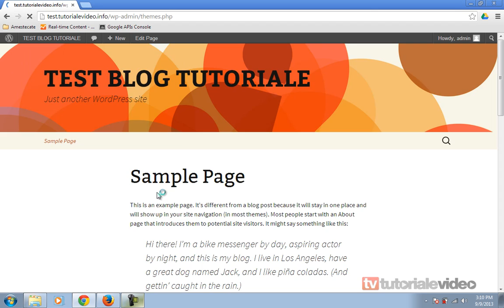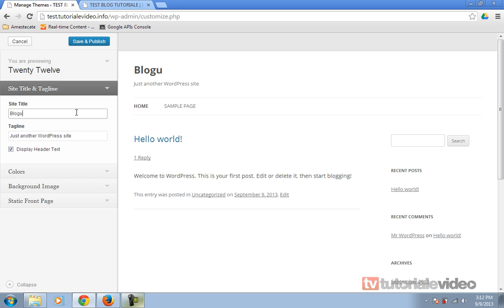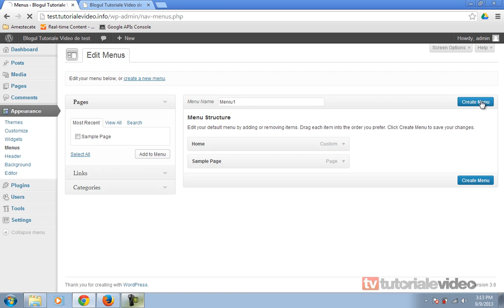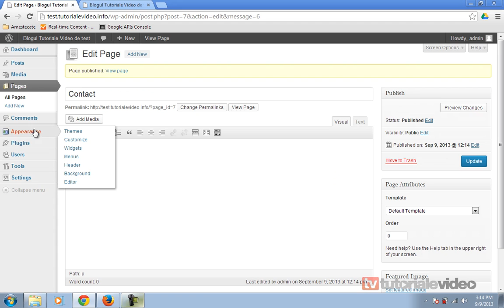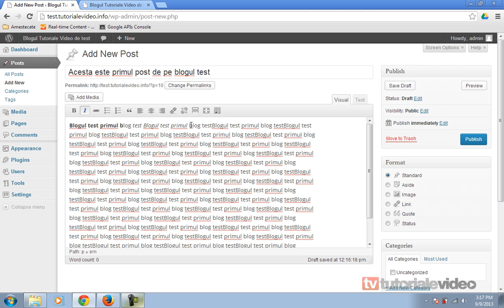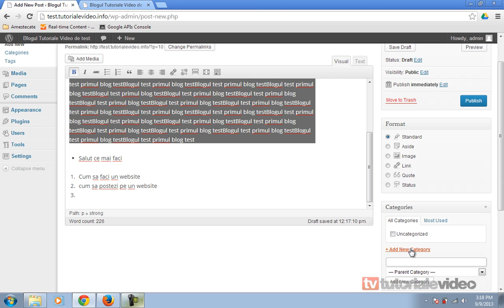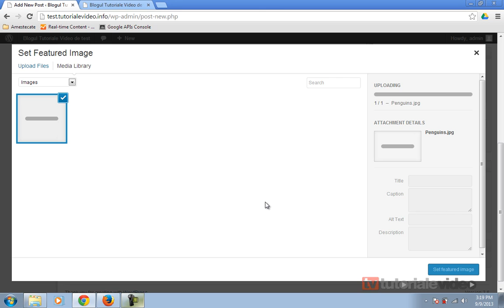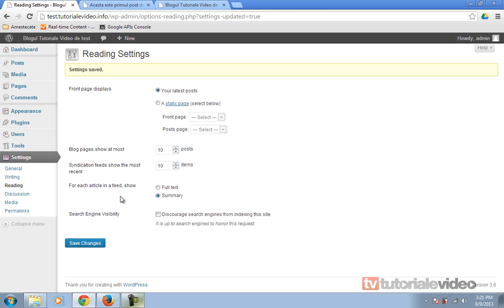Ce facem dupa ce instalam wordpress partea 2